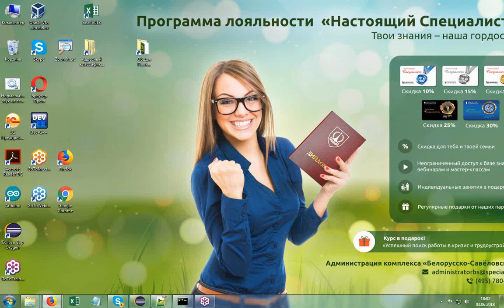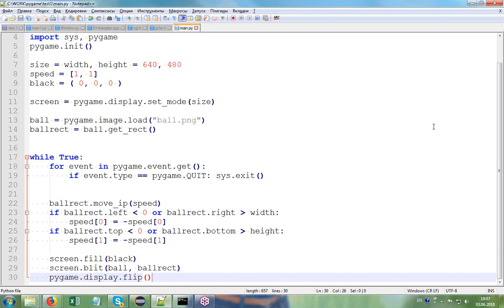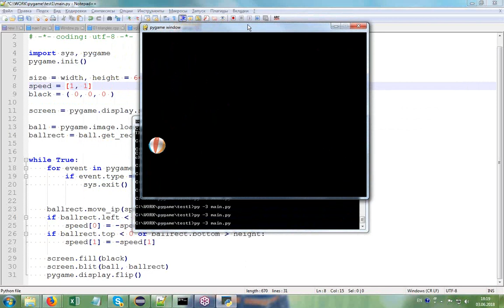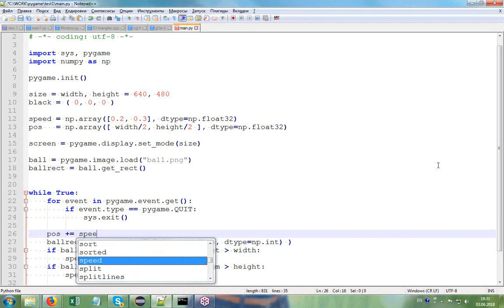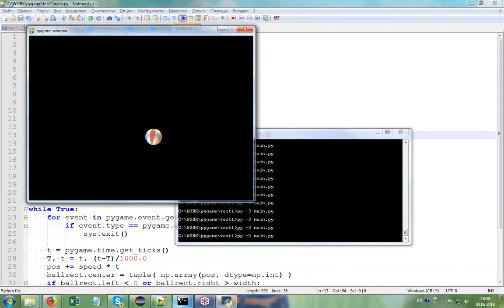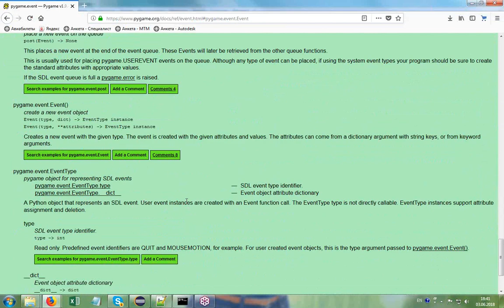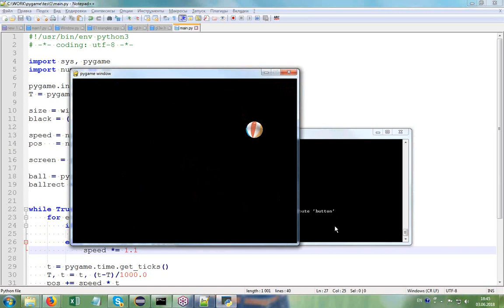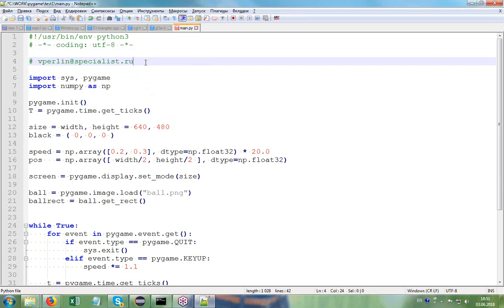Библиотека PyGame: возможности и применение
Как создать игры на Python и какие возможности предоставляет разработчикам PyGame?

Pygame – кроссплатформенная библиотека для Python, предназначенная для разработки игр и мультимедийных приложений. Pygame отлично подходит как для создания двухмерных десктопных игр, так и приложений под Android. Библиотека работает не только с графикой, но и со звуковыми эффектами, поддерживает управление клавиатурой, вибрацией, акселерометром. О других возможностях и взаимодействии с классами библиотеки вы узнаете на бесплатном уроке учебного центра Специалист при МГТУ имени Баумана.

Проведет мастер-класс замечательный преподаватель курсов по программированию с 25-летним стажем работы, опытнейший программист С/C++, Python, Delphi, автор  курсов и по языкам программирования и базам данных Владислав Абрамович Перлин.

- Курс "Программирование на языке Python. Уровень 1. Базовый курс"
- Курс "Программирование на языке Python. Часть 2. Продвинутый курс"
- Курс "Программирование на языке Python для школьников. Уровень 1"